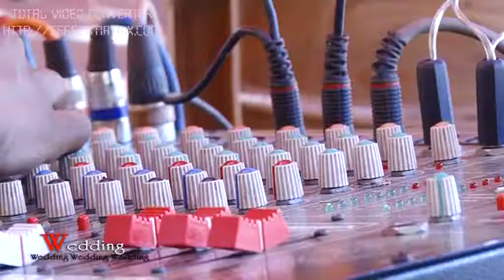Pradeep Ubrangala wedding 2